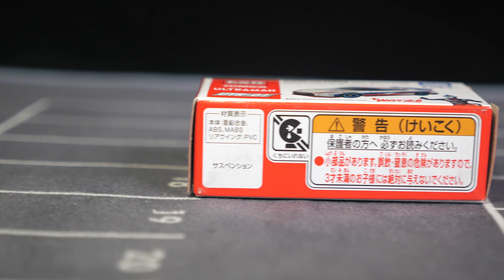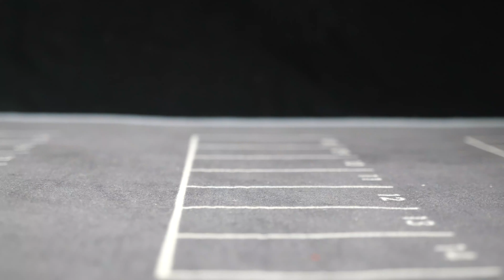TOMICA Ultraman UTR 01